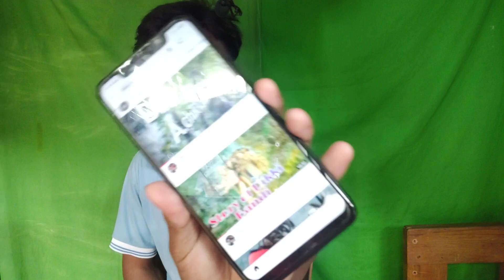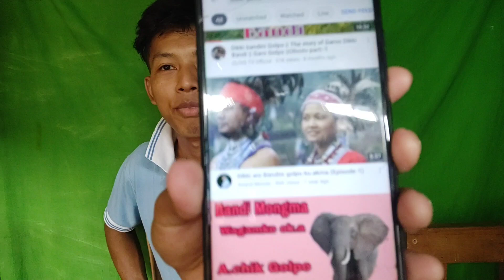Sawa Agana Dikki bandini Golpoko || Dikki bandini Golpo ko agangipa